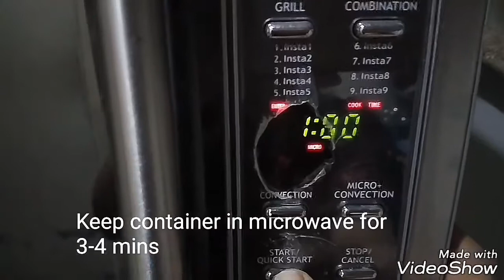Cheese corn | how to make corn chat || easy instant snacks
1 corn
1 cup water
Salt
Amul cheese 2 cubes
2 tblspn Butter
Pizza seasoning
Dried Basil

Recipe:---
For boiled corn
Add corn in microwave container

Add water and pinch of salt.

Keep container in microwave for 3-4 mins

Now, In boiled corn container add 2 tblspn Butter,  2 pinch pizza seasoning, 2 pinch snapin basil and grind 1½ cheese cubes.

Then mix it well.

Now again keep it in microwave for 15secs.

Cheessyy corn is ready to eat.

Britannia Butter

Snapin Basil